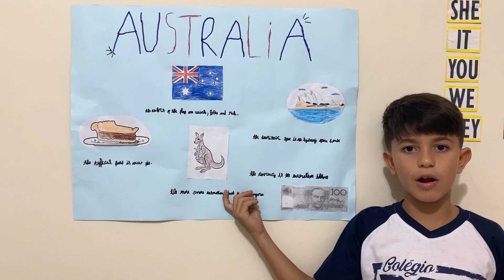Murilo Boechat Soares | Trabalho Final | Kids 1 | English You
🔽SAIBA MAIS SOBRE NOSSOS CURSOS🔽